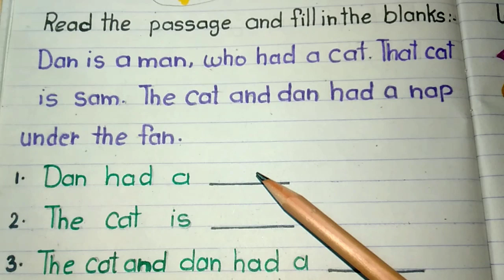UKG English Worksheet for Final Exam/ English worksheet for UKG class/ UKG English exam sheet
UKG English Worksheet / English worksheet for UKG class/ UKG English exam practice sheet